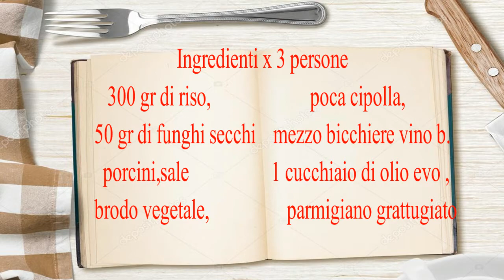RISOTTO LEGGERO AI FUNGHI MUSHROOMS LIGHT RISOTTO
Il risotto del dopo feste,leggero con poche calorie, allo stesso tempo squisito

INGREDIENTI
300 GR DI RISO
POCA CIPOLLA
50 GR DI FUNGHI PORCINI SECCHI
MEZZO BICCHIERE DI VINO BIANCO
1 CUCCHIAIO CIRCA DI OLIO EVO
BRODO VEGETALE Q.B
SALE,PARMIGIANO GRATTUGIATO
PROCEDIMENTO
Mettere in ammollo i funghi secchi per circa un ora
Preparare il brodo vegetale con carote,zucchine,cipolle,sedano zucchine aggiungendo sale e a piacimento dado
In una casseruola far soffriggere la cipolla con un cucchiaio d'olio
Aggiungere il riso e tostarlo un pochino poi  sfumare con il vino bianco.Aggiungere i funghi ammollati e continuare la cottura alternando con brodo vegetale e l'acqua dei funghi dove sono stati ammollati
Quando il riso e cotto spegnere il fuoco e aggiungere il parmigiano ma non mischiare
Mettere il coperchio e lasciar riposare 2 minuti
Impiattare e mescolare con il mestolo mentre  si versa il riso nel piatto
INGREDIENTS
300 GR OF RICE
LITTLE ONION
50 GR OF DRIED PORCINI MUSHROOMS
HALF WHITE WINE GLASS
1 SPOON ABOUT OIL EVO
VEGETABLE BRODO Q.B
SALT, PARMIGIANO GRATTUGIATO
METHOD
Soak the dried mushrooms for about an hour
Prepare the vegetable stock with carrots, courgettes, onions, celery courgettes, adding salt and as desired nut
In a saucepan fry the onion with a tablespoon of oil
Add the rice and toast a little then blend with the white wine. Add the soaked mushrooms and continue cooking alternating with vegetable broth and water from the mushrooms where they have been soaked
When the rice is cooked, turn off the heat and add the Parmesan, but do not mix
Put the lid on and allow it to rest for 2 minutes
Serve and mix with the ladle while pouring the rice into the dish